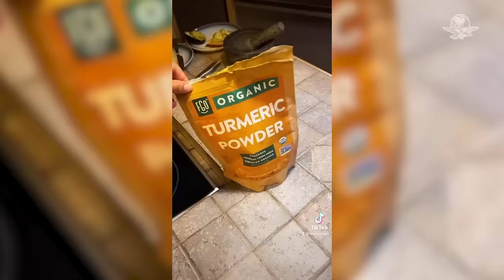Por eructos frecuentes, mujer va a consulta y recibe diagnóstico devastador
Bailey McBreen padecía también reflujo ácido y un dolor ‘insoportable'